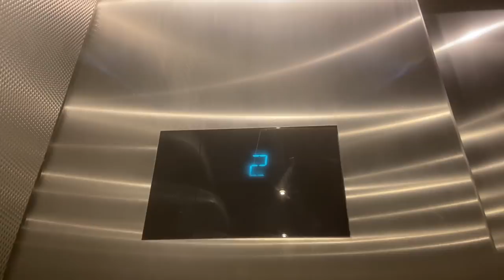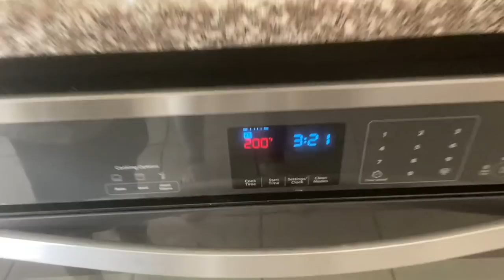GETTING SCREENED AT THE HOSPITAL (LUCIANOTV WEBISODE)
GETTING SCREENED AT THE HOSPITAL
 (LUCIANOTV WEBISODE)